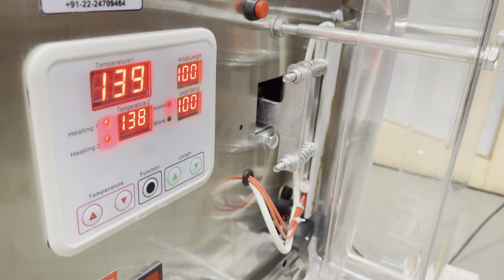Low cost packing machine spice dry fruit grocery grain granule powder pouch ffs machine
Best packing machine , for pouch packaging of grain spices dry fruit granular product powder product spices , sugar, cardamoms, black pepper etc

Fully automatic Mini ffs machine pouch packing machine can weigh and fill granule and powder in small pouches it can form fill seal pouches from roll form film
Speed upto 15bags per min
No air compressor needed
Complete mechanical system runs on 1phase 230v